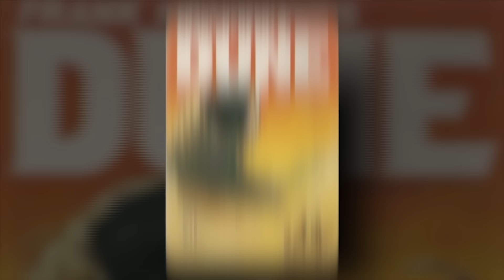La HISTORIA de un FALSO PROFETA | Dune 1 y 2 | Relato y Reflexiones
Dune es la historia de un joven noble, Paul Atreides, y los eventos que se desenvuelven cuando se le ordena a su familia gobernar el famoso planeta de Arrakis, responsable por producir la sustancia más valiosa del universo: La especie. En este análisis psicológico discutimos, no solo los mensajes que ofrece la historia, sino el camino y transformación de Paul.